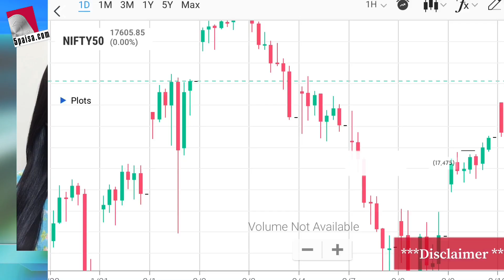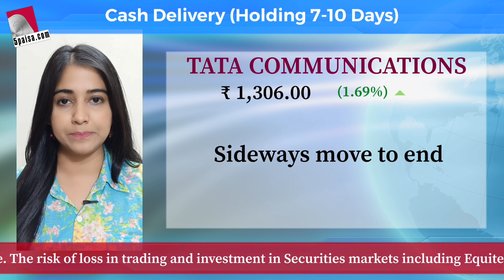Share Market Updates Today - 5 Momentum Stocks to Buy, Sensex, Nifty Performance | 5paisa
In this video, we spoke about Market Outlook for the Day- 11th Feb

5 Momentum Stocks for the Day

RADICO KHAITAN: Recovery on cards
Buy=958 SL= 934Target 1=983 Target 2= 1015

MAN INFRACONSTRUCTION: Strong volume
Buy= 126.5  SL=123.5 Target 1=129.5 Target 2= 133

TATA COMMUNICATIONS:  Sideways move to end

SBI LIFE: Stock is near support

Get more trading tips with 5paisa. Sign-Up now!